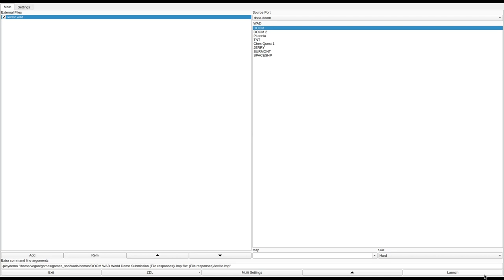DOOM 1 - levitic.wad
added to the Hall of Shame. Nikitos writes:
"Spider Mastermind was unnecessary, and those barons in corridors at the end were pain because of the ammo lack."
played by Nikitos.
called "Leviticus" in the /idgames FTP.
created by Jon S on July 10th, 2008.
from the .txt file included with the WAD:
"Very balanced and logical, greated for intoxicated play!"